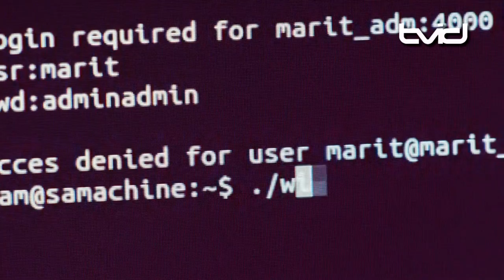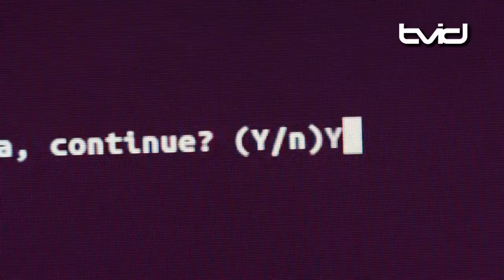BOY 7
Vanaf vandaag  speelt de Nederlandse spannende jeugdfilm BOY 7 in de bioscoop.

In de spannende sci-fi film Boy 7 wordt Sam (Matthijs van de Sande Bakhuyzen) midden in een drukke metro wakker en weet hij niet hoe hij daar terecht is gekomen. Hij weet zelfs niet hoe hij heet.

Sam is zijn geheugen kwijt. In de metro ontmoet hij Lara (Ella June Henrard), zij heeft hetzelfde. Samen beginnen ze aan een gevaarlijke zoektocht naar hun identiteit.

Andere rollen worden gespeeld door: Halina Reijn, Tygo Gernandt, Yannick Jozefzoon en Beau Schneider. Boy 7 is de eerste Nederlandse sci-fi actie-thriller, gebaseerd op de gelijknamige bestseller van Mirjam Mous. De regie is in handen van Lourens Blok (Feuten).

We spraken met Ella-June Henrard en Matthijs van de Sande Bakhuyzen.